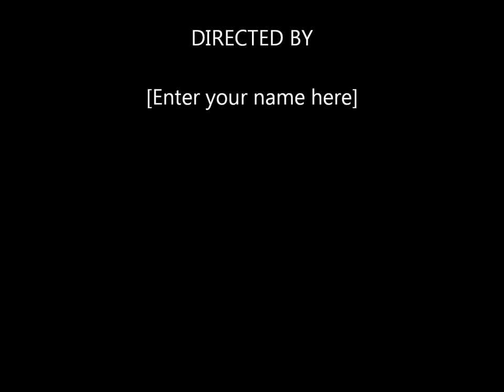Breeze Country / Blurred Lines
Breeze Country dancers getting  it on to Blurred Lines
Breeze Country Oldies Hand Dance Cable TV Show
Celebrity Hall 8579 Landover Rd  Landover MD (Near FedEx Field)
Open Every Wed 6-Til ? Taping 9-10PM Sharp
Aired On DC Comcase 95/Verizon 10 Tues 2pm & Fri 8pm
PG Comcast 76 & Verizon 42 Fri @ 10:30pm